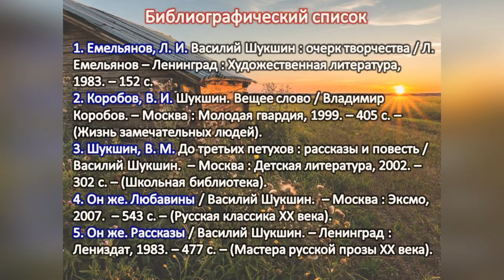Василий Шукшин «Артист Фёдор Грай»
Центральная городская библиотека им. М. В. Ломоносова предлагает вниманию читателей интересный рассказ известного советского режиссёра, актёра и писателя Василия Шукшина. В центре сюжета сельский кузнец Фёдор Грай, который играет на сцене в клубе, но говорит так тихо, что его даже с первых рядов никто не слышит.